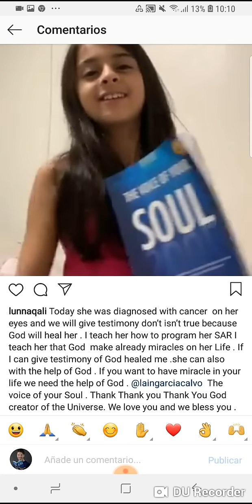Si ella puede, TÚ TAMBIÉN (Eres un ALMA IMPARABLE)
2-Si estás en LATINOAMERICA escribe por Whatsapp a Somayra y si estás viendo este video por un celular haz click en el siguiente enlace para comunicarte con Somayra

¿Quieres THE VOICE OF YOUR SOUL?